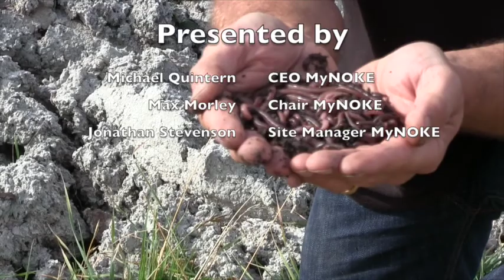Part 3 MyNOKE Vermicomposting Farm Management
MyNOKE Vermicomposting 3 - Integrating Vermicomposting in Farm Management 1 - The MyNOKE Concept

MyNOKE services farmers, communities and industrial organic waste producers by integrating their worm farms directly with paddocks and fields. By creating a cycle where organic matter is diverted from landfills and applied directly as an organic fertiliser and soil conditioner, an environmentally safe and low cost system is created, benefitting both the suppliers of organic waste and the farmers who utilise this technology.

Part of the philosophy developed between MyNOKE, farmers and communities is the circulation of organic matter, turning organic waste matter into usable organic fertiliser. There is high demand for organic fertiliser and soil conditioner, while at the same time industries producing organic waste face issues of removing and sustainably utilising this waste material. Often, organic waste is sent directly to landfill where it serves no practical purpose. MyNOKE works closely with local industries to ensure that the potential of organic waste matter is fully utilised. Instead of being treated as a ‘waste’, this matter serves as the basis for their organic worm farms. By integrating this organic matter with farmers and horticulturalists, giving them the knowledge and tools to fully utilise this organic waste MyNOKE gives the opportunity for farmers to take control of their sustainable soil management, letting them control the product quality at minimal costs with the choice to apply this environmentally safe technology wherever was they see fit.

MyNOKE integrates worm farms directly with crop rotations on fields and pastures, applying organic certified waste directly on top of the soils. Once the worm farm has matured, the top layers are removed and processed. Directly after removal catch and cash crops (eg Lucerne/Maize) can be planted on the well-conditioned soil left behind, providing direct benefit to farmers. The entire process is easy to manage and environmentally safe whilst giving farmers onsite availability to vermicast with zero transport costs associated. Once one paddock has been fully utilised, the whole process begins on another.

MyNOKE vermicomposting removes the need for applying expensive plants and processed organic material to soils. MyNOKE has proven that the same process can be done by integrating the worm farms with the farming system, taking into account the underlying soils as well. By applying organic waste directly to soils this allows the migration of microorganisms in the soil to the product, inoculating the organic matter – a process that is only possible if the applied matter is safe and beneficial to the existing soil and groundwater systems. This includes earthworms already present in the soils as they move into the organic matter. By blending soils and organic waste in a safe and balanced way, there are no risks associated with environmental impact or the excessive leeching of nutrients like nitrogen into surrounding soils.